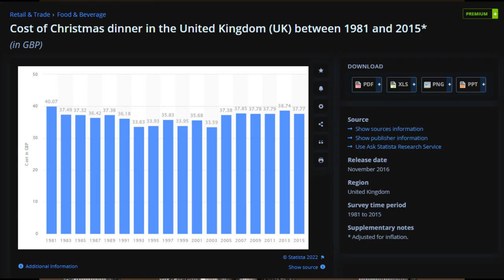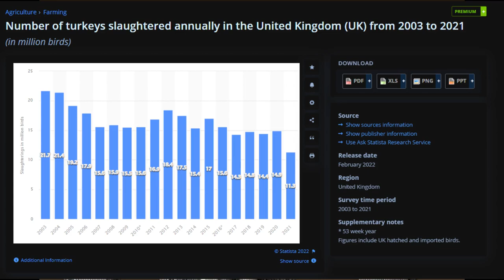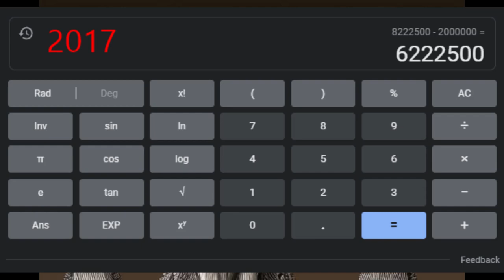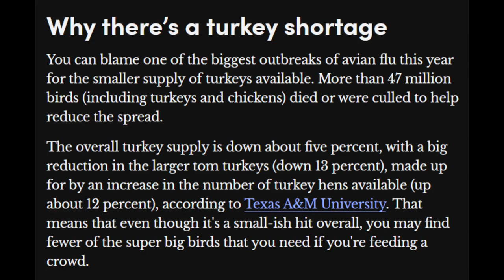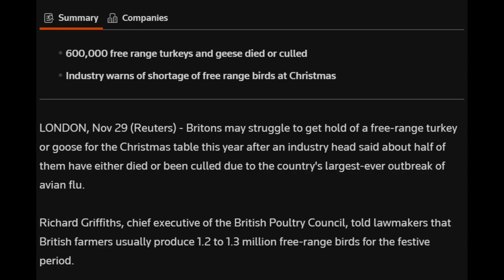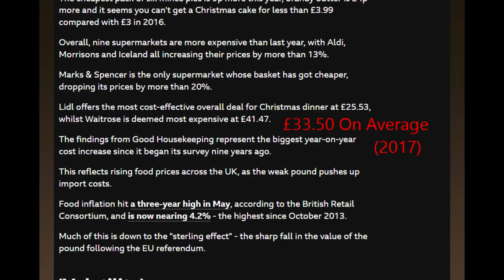Christmas Dinner In The United Kingdom (1981 - 2022): A Statistical Analysis!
This is the first ever comprehensive and retrospective, analysis of Christmas Dinner. In the most statistically accurate way.
Sorry that the TTS bot recording has clicks and pops, OBS is dogshit!

1. Parade Of The Wooden Soldiers - Nathaniel Shilkret (1928) - High Pitched
2. Buffoon - Victor Concert Orchestra (Under The Direction of Nathaniel Shilkret, 1932)
3. Plutonium Bunker: Background - Trevor Duncan (1958)